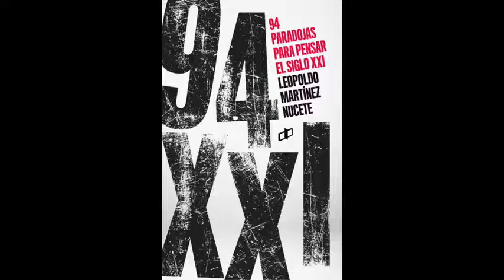La diáspora venezolana es ejemplo del potencial del venezolano - Herrera en COPE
Carlos Herrera entrevista a Leopoldo Martínez Nucete para el programa de Herrera en COPE sobre su nuevo libro, 94 paradojas para pensar el siglo XXI.

En esta oportunidad, el autor habla sobre el talento venezolano que él ve en la diáspora venezolana que se ha extendido por el mundo. Cita su humanidad, creatividad, ganas de trabajar y entusiasmo.